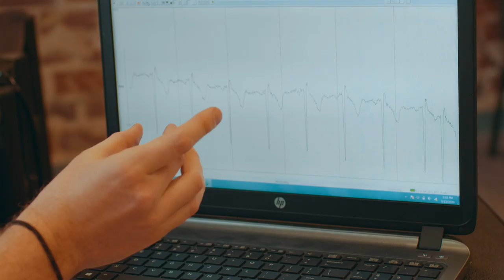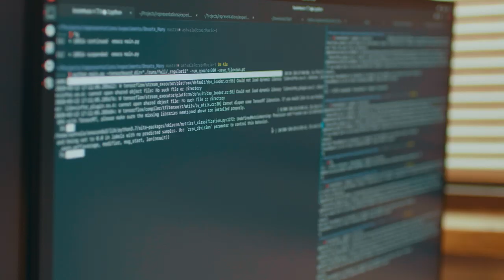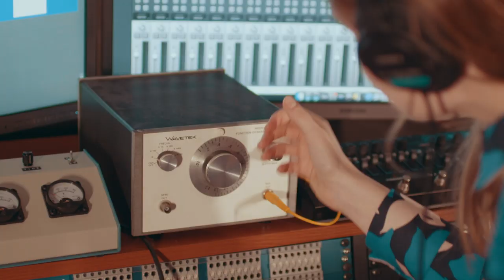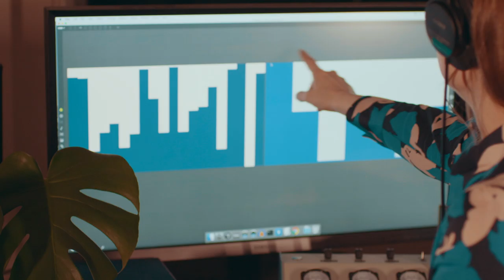Making Music With Brain Waves And Heartbeats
Equipped with both the skills of a computer engineer and the artistry of an accomplished musician, Grace Leslie has developed a technique to use her own brain and body as a musical instrument. Grace's heart beats, neuroelectric activity, and other biofeedback are collected from interface on her body and fed into computer which then converts them into flowing waves of sounds. Just like a musician might tune a guitar or a piano, Grace must carefully adjust her emotional and physical state to create the right tones during these performances. In turn, these sonic experiences and the lessons they've taught Grace are part of growing body of research conducted her lab at Georgia Tech's Center for Music Technology. There, she and a team of researchers explore the ways that biorhythms can be translated into music or vice versa , how music can create physiological effects in listeners. Ultimately, Grace and her students aim to.create new forms of music or sounds that can act as sonic therapies for listeners.